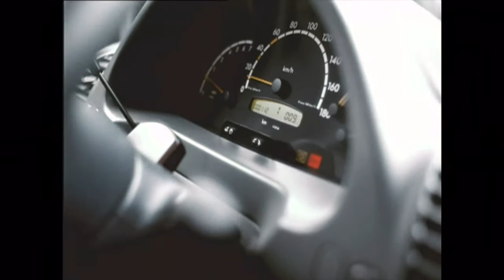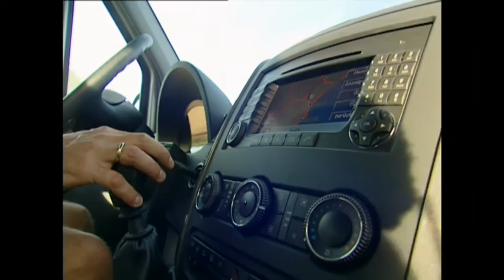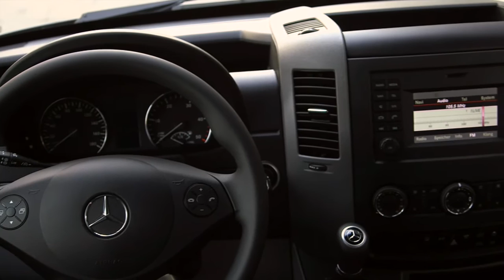Mercedes-Benz Sprinter / History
Mercedes Benz Sprinter - History (20 years of Mercedes-Benz Sprinter)

In spring 1995 the new van from Mercedes-Benz was a milestone in many respects. The Sprinter was the first commercial vehicle bearing the Mercedes star to have a name rather than a set of numerals and letters in its model designation. It was the start of an impressive model initiative by Mercedes-Benz in the van and truck sectors.